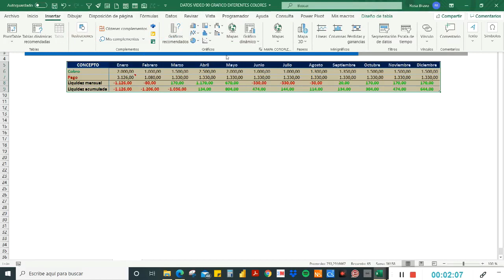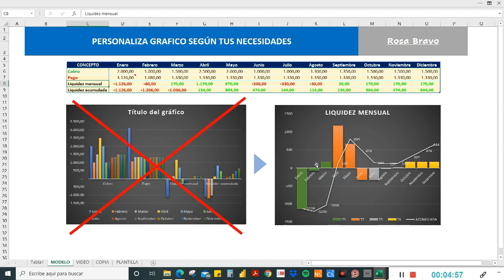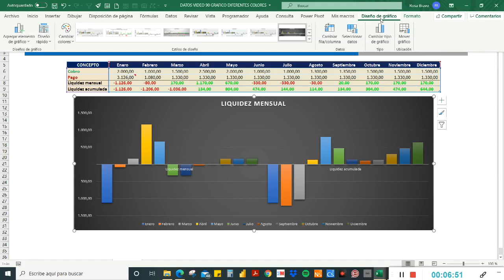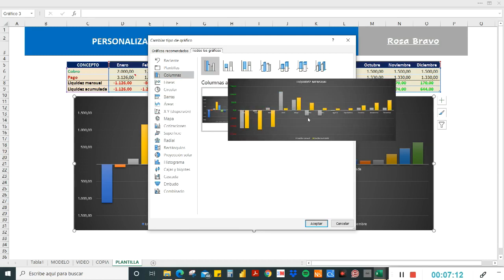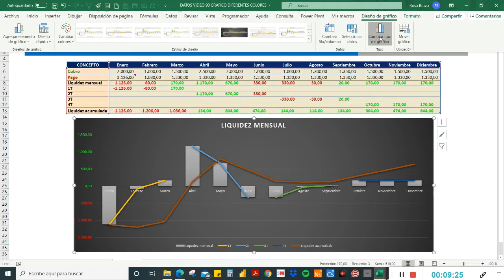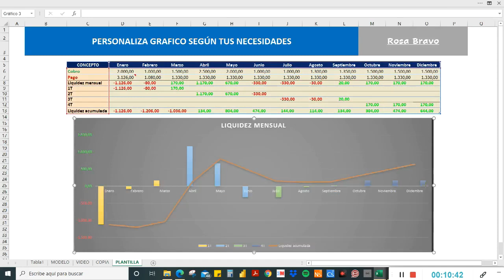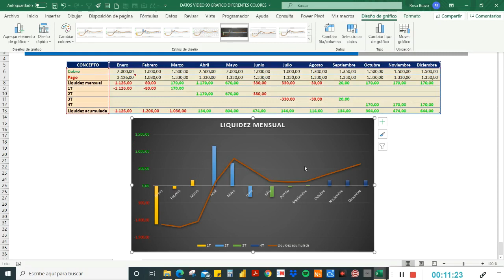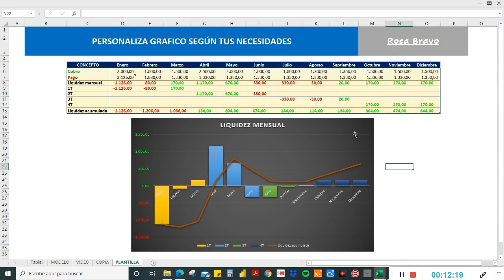#90 PERSONALIZA TUS GRAFICOS EN EXCEL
✔En esta ocasión veremos unos consejos para conseguir que en Excel el gráfico que elijas se muestre con el diseño personalizado por ti y mostrando la información que necesites aunque la tabla inicial incluya más datos de los que necesitas incluir en el objeto gráfico.

☑ Power Query
☑ Power Pivot
☑ Power Map
☑ Power View
y, finalmente, haremos un dashboard con ☑ Power BI